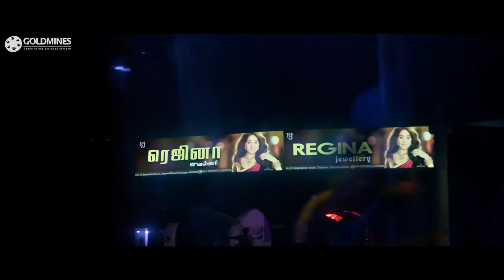लड़की के प्यार के खातिर हीरो लड़के से बन गया लड़की। हीरो के माँ ने भी नहीं पहचाना। कॉमेडी सीन